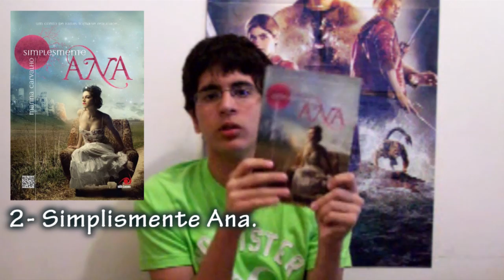VOCÊ DEVIDE #1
Vote no número ou no nome do livro:
1-Viagens da minha terra.
2-Simplesmente Ana.
3-Feios
4-O Cavalo e seu menino.